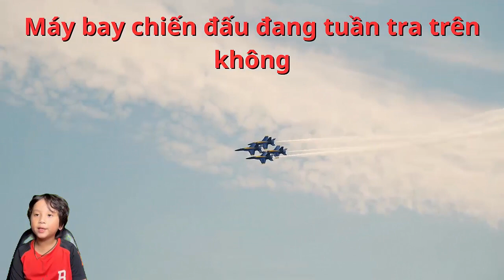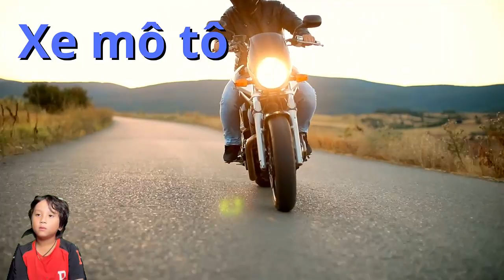Bé học phương tiện giao thông: Máy bay, trực thăng, xe hơi, xe tải, xe máy, xe đạp…/Jolie&Jason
Jolie & Jason là kênh giới thiệu về những trò chơi của chị em Jolie & Jason. Đồng thời tạo ra những bài học , những hình ảnh, âm thanh của động vật thân thuộc xung quanh các bạn nhỏ, giúp các bạn nhỏ nhận biết những hình ảnh và âm thanh của những loài động vật đó.
Jolie&Jason is a Youtube channel whose main content is to intrBé học phương tiện giao thông: Máy bay, trực thăng, xe hơi, xe tải, xe máy, xe đạp…
Xin chào các bạn, trong video Bé học phương tiện giao thông: Máy bay, trực thăng, xe hơi, xe tải, xe máy, xe đạp…các bé sẽ làm quen với bạn Jason, bạn ấy sẽ đọc tên các phương tiện giao thông. Trong video cũng có những âm thanh của các phương tiện giao thông để các bạn dễ nhận biết tên và âm thanh của các loại phương tiện.

Kênh hy vọng sẽ đem đến cho các bạn nhỏ 1 video nhiều bổ ích. Chúc các bạn vui vẻ!

oduce information about animals on earth. Shapes, sounds, characteristics of animals.

We strive to bring you sharp footage, accompanied by fun, informative and educational videos.